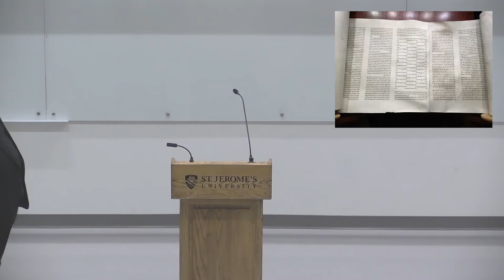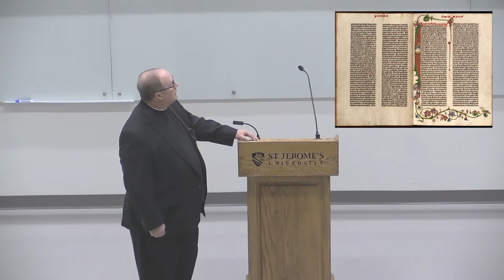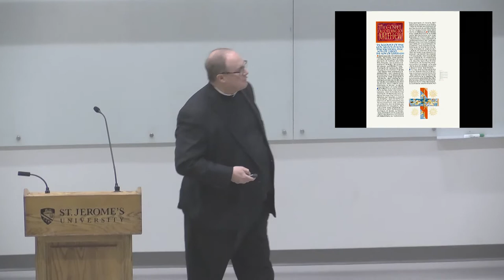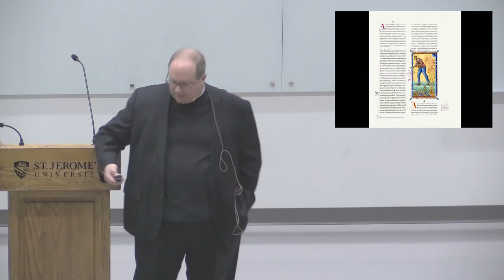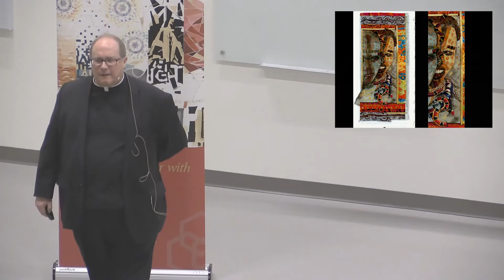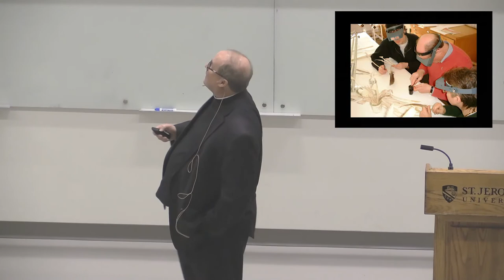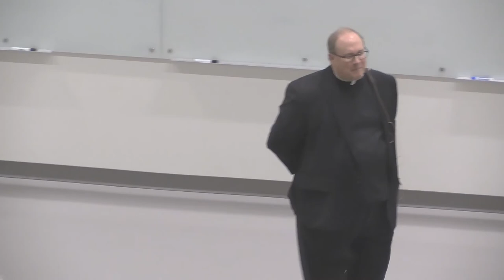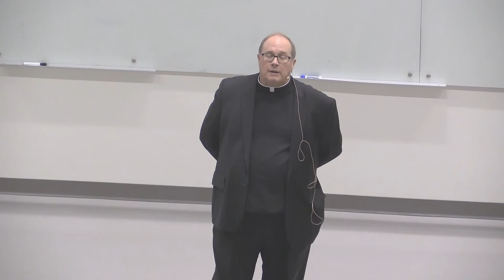THE ARTIST AS PREACHER: SACRED ART AND THE EYE OF THE BEHOLDER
We are so accustomed to hearing the Bible explicated from the pulpit that we overlook the profound insights that artists offer to us. This presentation will open with a brief overview of how calligraphers and illuminators in ancient and medieval Bibles communicated themes to readers of their times, and how illuminations in The Saint John’s Bible communicate and dialogue with contemporary readers.

Fr. ERIC HOLLAS, OSB, is a Benedictine monk and priest of Saint John's Abbey in Collegeville, MN. He received his B.A. in history at Princeton University. Following seminary studies at Saint John's University (MN), he received the Ph.D. in medieval studies at Yale University. In 1980 Fr. Eric became a member of the faculty of Saint John's University (MN), and from 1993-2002 he served as the Executive Director of the Hill Museum & Manuscript Library at Saint John’s. He currently serves as Deputy to the President for Advancement at Saint John's University.